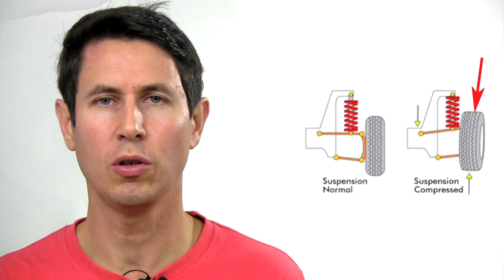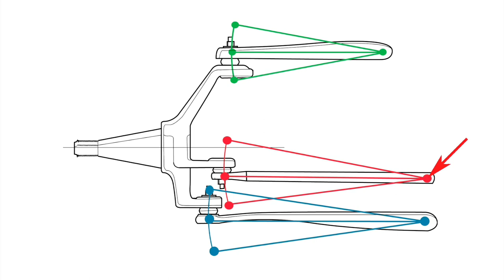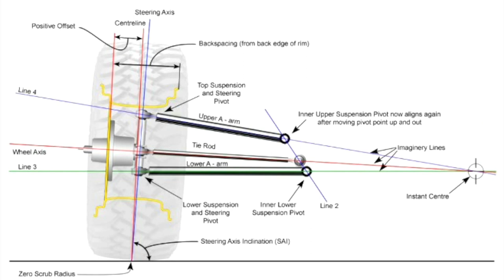Dinámica 88: Bump steer I. ¿ Qué es ?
El bump steer es un giro indeseado de la dirección causado por los movimientos de la suspensión.